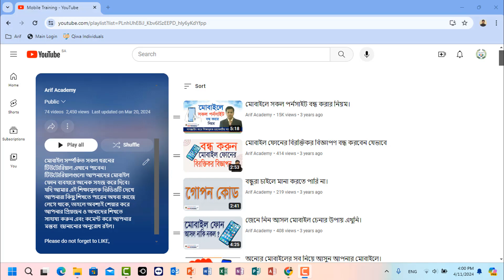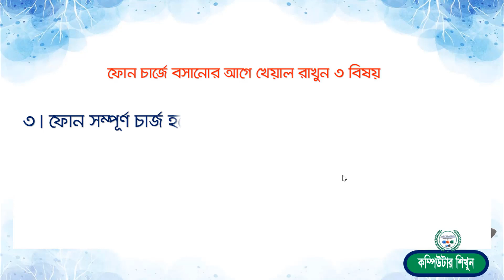ফোন চার্জে বসানোর আগে খেয়াল রাখুন তিনটি বিষয়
Thanks
Arif Academy